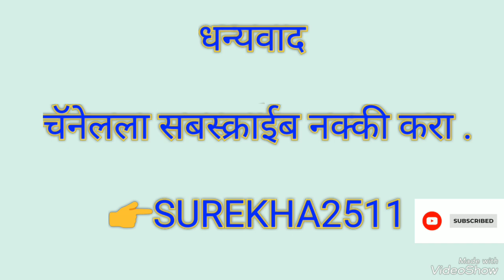Latest Diamond studs design|Lightweight Diamond earring|डायमंडचे कानातले डिझाईन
अशाच नवनवीन ज्वेलरीच्या डिझाईन पाहत राहण्यासाठी चॅनलला सबस्क्राईब नक्की करा आणि चॅनलला भेट देण्यासाठी लिंक पुढीलप्रमाणे 👉@Trendingdesigns100

your query
Gold earrings
diamond stud
diamond stud earrings
latest designs diamond earrings
latest designs of gold earrings
lightweight gold earrings
daily wear earring designs in gold
gold earring designs with weight and price
fancy diamond studs design
diamond stud earring designs with weight and price
diamond earring designs for a baby girl
diamond earring designs for women
daily wear short earrings design
fancy earrings in gold
latest design diamond studs
daily wear short earrings designs in gold
earring designs
fancy earrings designs